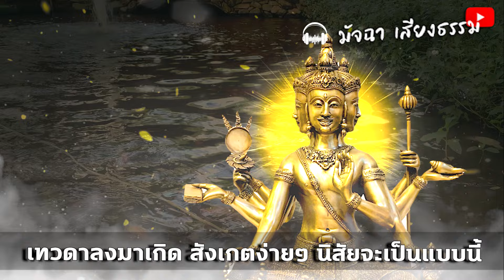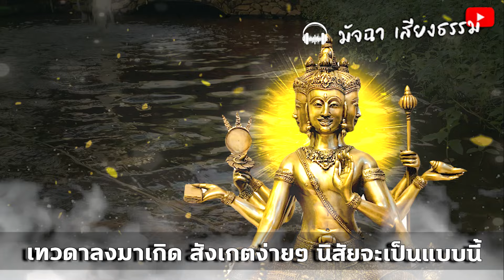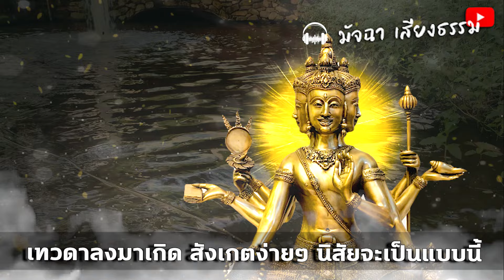เทวดาลงมาเกิด สังเกตง่ายๆ นิสัยจะเป็นแบบนี้ มาสร้างบุญบารมี